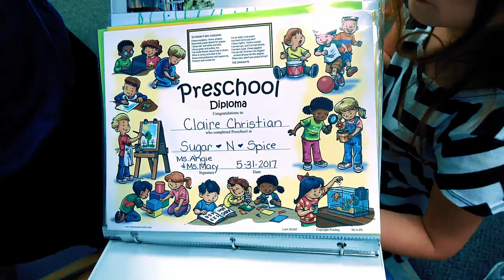Claire's Pre-Kindergarten Graduation from Sugar N Spice! (Sony AX53 w/ Davinci Resolve)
May 31st, 2017 -- Claire's pre-K graduation from Sugar N Spice!!! Shot on my Sony AX53 Handycam and color-graded in Davinci Resolve!

Same video as before, but color graded in a different way!